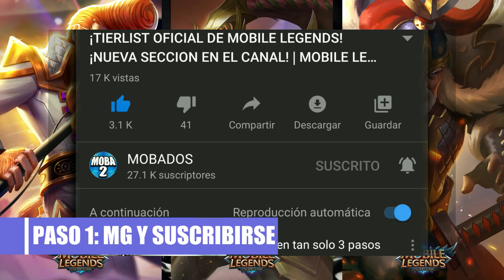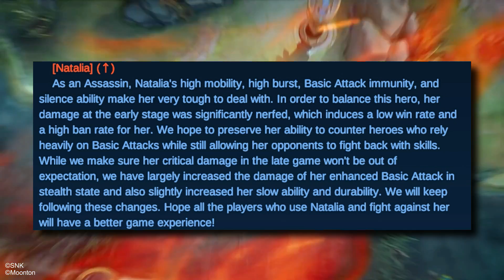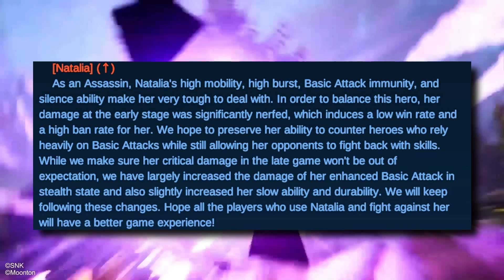¿EL NERF MAS GRANDE DE LA HISTORIA? ¡DESTROZAN A NATALIA! | MOBILE LEGENDS